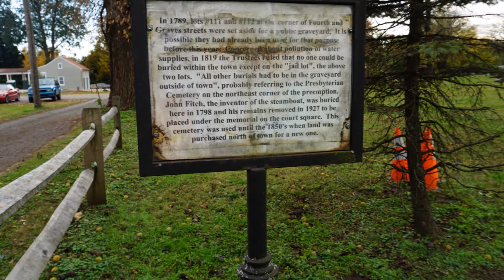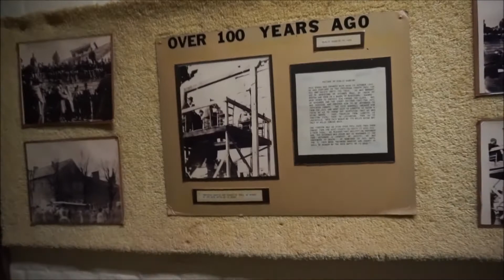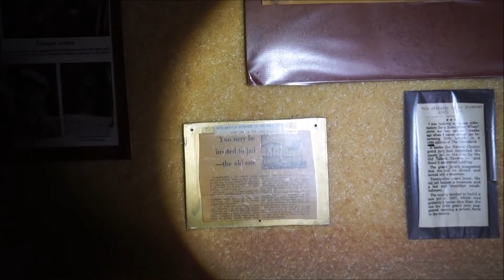Haunted Jailers Inn | Bardstown Kentucky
Jailers Inn, is located in Bardstown Ky. The Old Nelson County Jail property housed prisoners from 1797 till 1987. The front jail known as the "Old Jail" was built in 1819. The back Jail was Built in 1874. Both Jail and Jailer's were used until 1987.